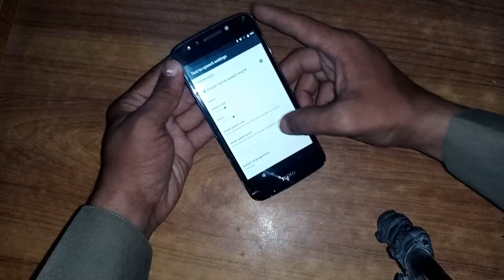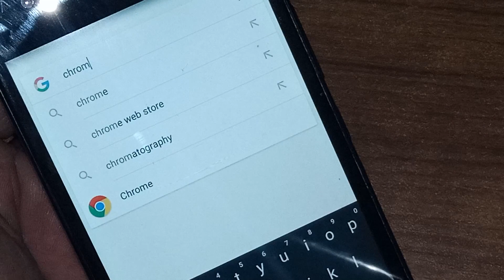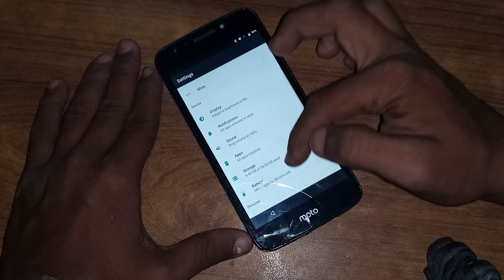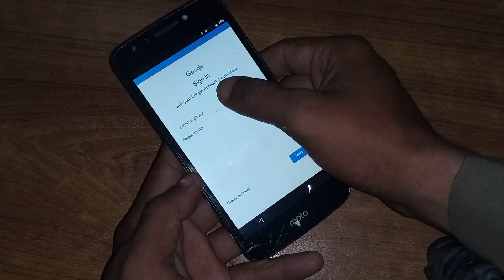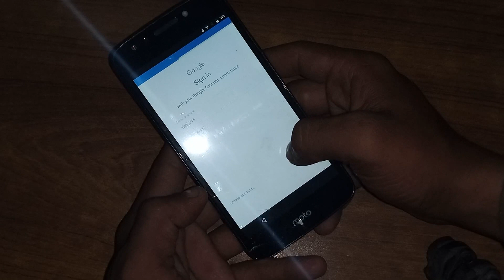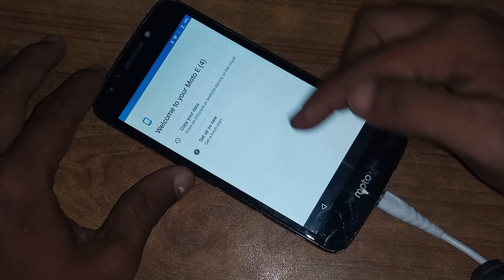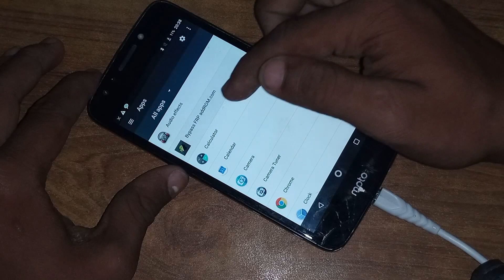How To Moto E4 XT1767 FRP Bypass YouTube Update Error Fix Its 100% Granted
ʟɪᴋᴇ   |  sᴜʙsᴄʀɪʙᴇ   |  sʜᴀʀᴇ   |  ᴄᴏᴍᴍᴇɴᴛ
●▬▬▬▬▬▬▬ஜ۩۞۩ஜ▬▬▬▬▬▬▬●

Online Unlocking Flashing FRP Bypass Icloud Bypass Mi Account Remove

Dosto Aaj Ki Is Video Main Humny Moto E4 XT1767 Ka FRP Bypass I Hope Ky Yeh Video Apky Liye Buhat Helpful Hogi Thanks Brothers